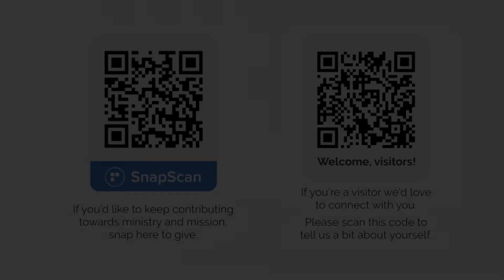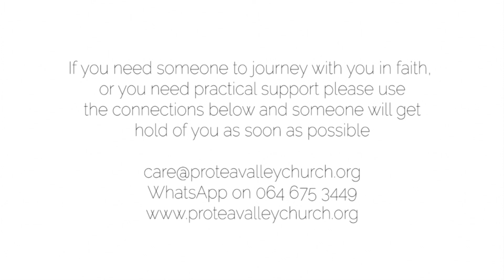Pastoral message 27th May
Brent talks about our plans going forward in light of government announcements yesterday. And Carel one of our elders talks discipleship